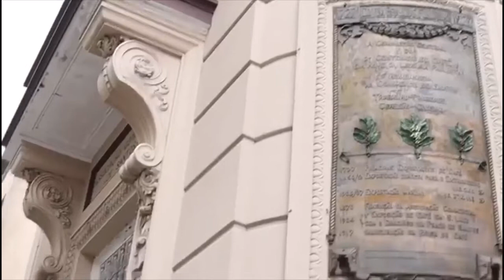Veja como conhecer a cidade de Santos caminhando com um guia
O que acha de dar um passeio a pé pelas ruas do Centro Histórico?
✅  O passeio parte do Museu Pelé, às 14h, e tem duração de 2 horas. Mas é importante fazer reserva antes, já que há limite de participantes.
Confere abaixo alguns dos pontos turísticos percorridos no roteiro:
☕ Bolsa Oficial do Café
Cartão-postal no Centro Histórico, o local é muito mais que um ponto turístico: reúne tradição, história e, claro, muito café!
🪨🏠 Outeiro de Santa Catarina
Mais um patrimônio histórico no Centro da Cidade. Representa o marco do início do povoamento da Vila de Santos.
🪦 Pantheon dos Andradas
Atualmente fechado para visitação, abriga um monumento em homenagem ao patriarca da Independência José Bonifácio e as cinzas do santista e de seus irmãos.
🚆🏨  Estação do Valongo
Projetada na Inglaterra, com linhas neoclássicas inspiradas na estação Victoria Station, foi a primeira do Estado de São Paulo a ouvir o apito de um trem.
💒  Santuário do Valongo
Relíquia barroca, é uma das primeiras igrejas do País.
⛪  Conjunto do Carmo
Patrimônio nacional desde 1940. São duas igrejas unidas por torre com campanário, revestida de azulejos marianos originais do século XIX.
🏠  Palacete Mauá
A mais antiga residência particular de Santos, construída em 1818, e que já foi sede de eventos importantes ao longo dos seus mais de 200 anos.
🏛  Palácio José Bonifácio
Sede da Prefeitura, o prédio de estilo neoclássico foi construído no período áureo do café e fascina pelos encantos arquitetônicos e curiosidades históricas.
👉 Para garantir o seu ingresso, entre em contato com a Caiçara Expedições pelos telefones e ou pelo e-mail . O ingresso custa R$ 30.